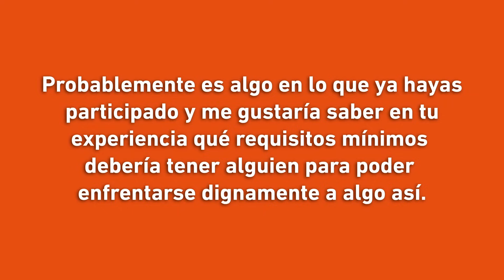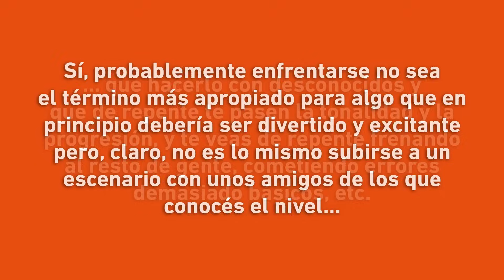¿Cómo enfrentarse a una jam session? Video-respuesta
Las jam sessions son algo muy especial del jazz pero, claro, también requieren algunos cuidados...

0:00 La consulta y anécdota general
2:23 Los códigos de la jam
3:34 Elegir un tema fácil
4:45 No meternos en líos
5:40 Entender la forma
8:40 No pisarse en el comping
9:44 La prioridad es pasarla bien
11:47 ¿Consultas?

▬ ACERCA DEL CLUB ▬▬▬▬▬▬▬▬▬▬▬▬▬▬▬▬
Podés contribuir con lo que elijas (con un mínimo de tan solo 1 dólar por mes) y de ese modo tendrás ACCESO TOTAL a TODOS los PDFs completos, a los EXTRAS de cada video y a videos EXCLUSIVOS para miembros del Club. Además, serás parte de una comunidad de músicos interesados en estas cuestiones y tu generosidad será una auténtica ayuda para seguir produciendo videos en YouTube.

¡Muchas gracias por el interés, nada de esto sería posible sin tu apoyo!